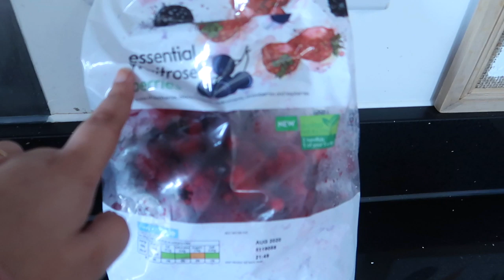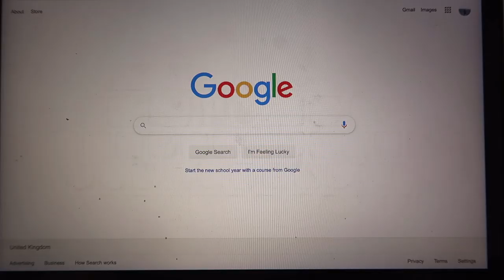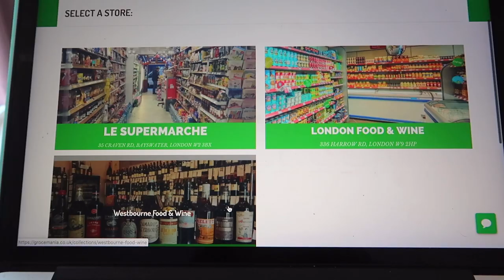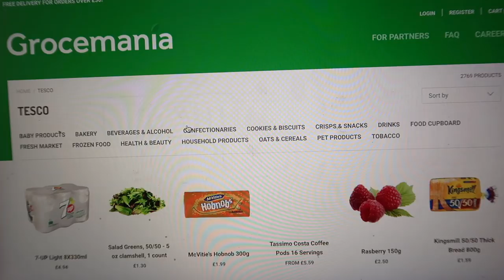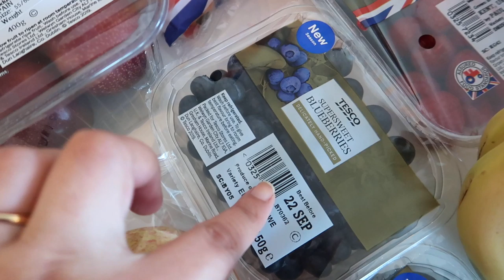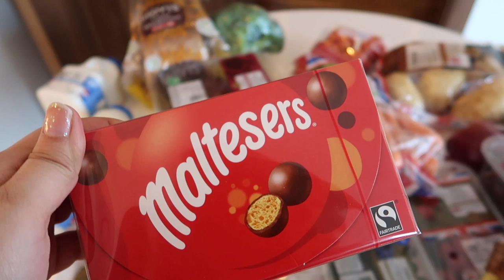Fastest and Affordable Grocery Delivery in London + Haul!🍎 Grocemania AD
Cost effective and fast grocery delivery in London is now possible! This video show you how to get your groceries delivered fast when you need it urgently. I have also shared grocery haul!

 Sign up on Airbnb with this link and get £25 off on your home booking. Also get £9 to use toward an experience worth £36 or more.

Online supermarket London , online grocery shopping London

SHANU